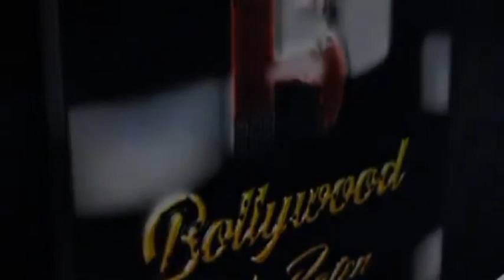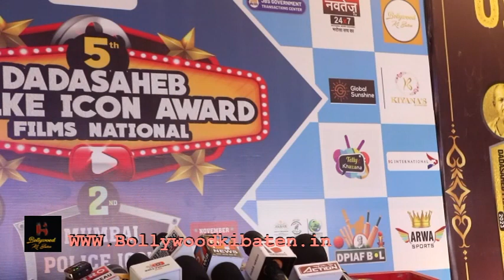2nd Mumbai Police icon Achiever award 2023 Organiser Kalyanji Jana salute Mumbai Police rock show